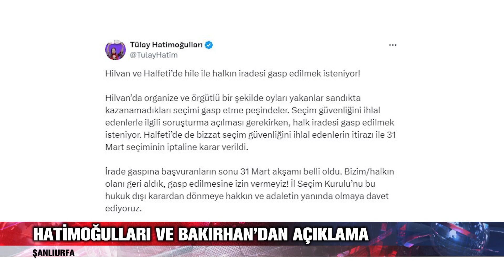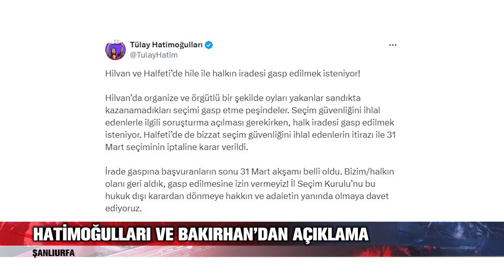Hatimoğulları Ve Bakırhan’dan Açıklama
Şanlıurfa’da yerel seçimlerde DEM Parti’nin kazandığı Halfeti’deki seçimler, İl Seçim Kurulu tarafından alınan karar doğrultusunda iptal edildi.